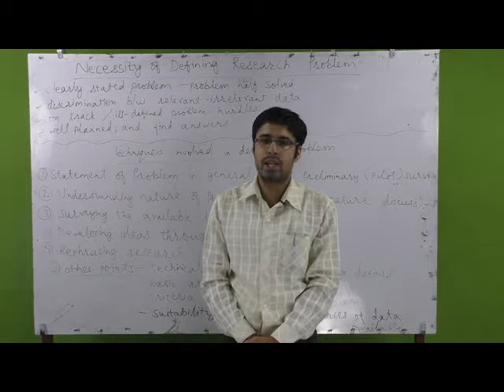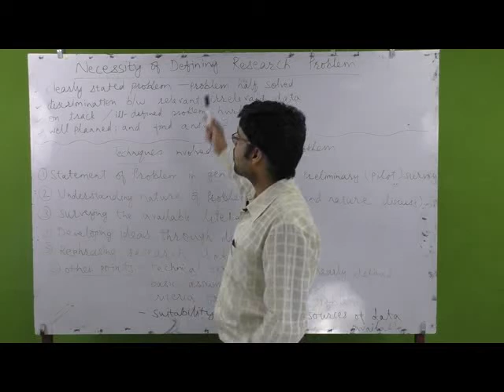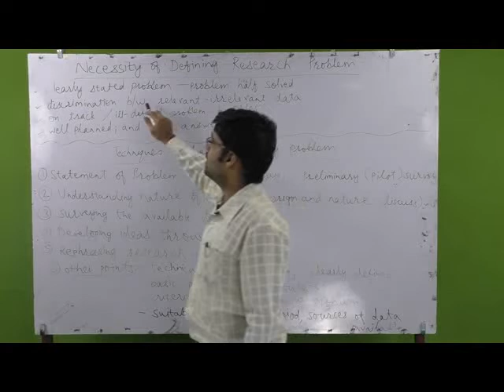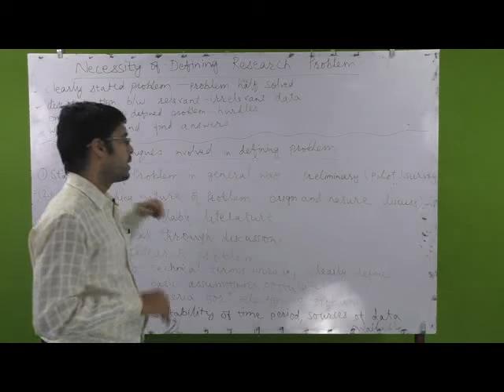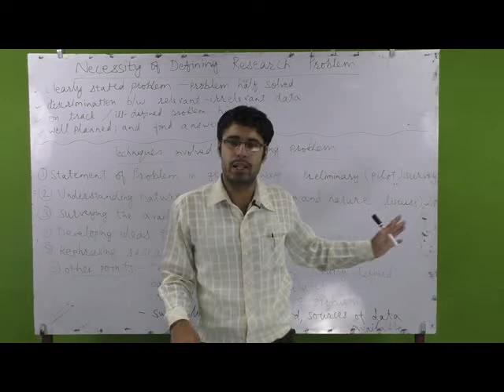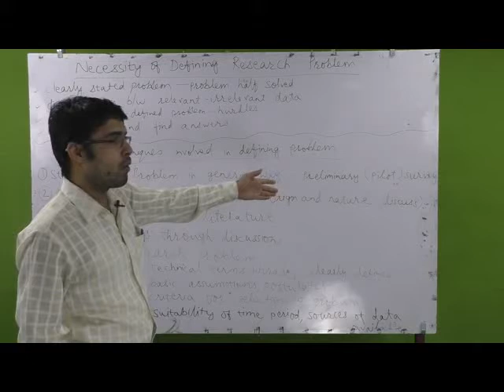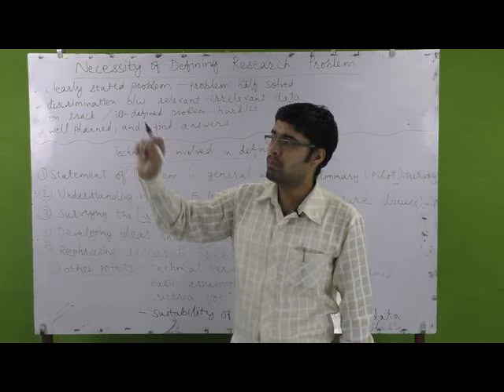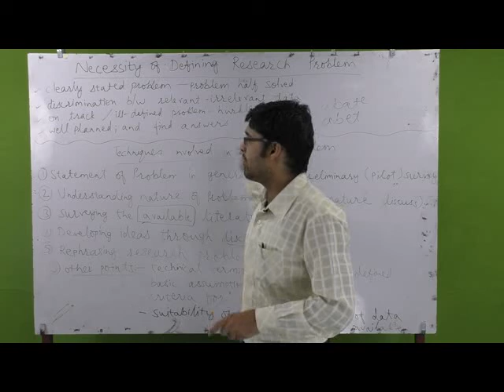Online classes of LRM lecture 8th By Chhatrasal sir